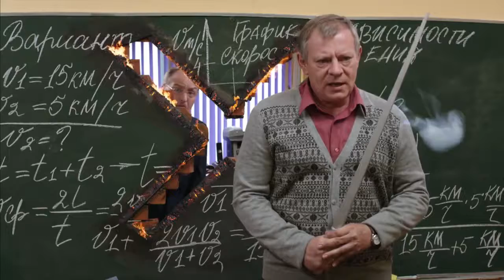Ералаш в кино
Страна: Россия
Год: 2017
Жанр: семейный приключения комедия
Продолжительность: 95 минут (1:35)
Режиссер: Илья Белостоцкий Владимир Панжев